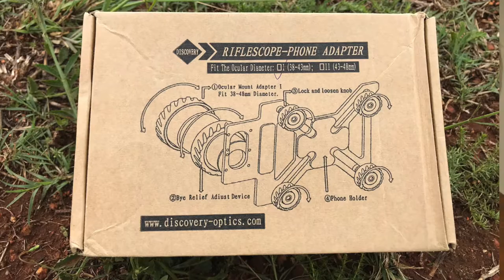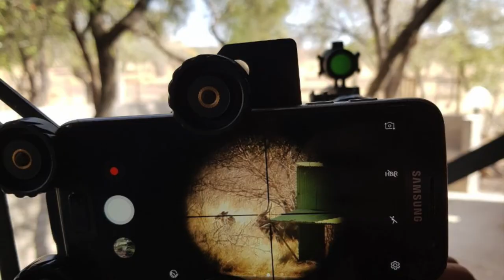Rifle Scope Phone Adapter Review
Watch this Rifle Scope Phone Adapter Review. Find out how you could use the phone adapter with your rifle scope and share your next target practice or hunting video with friends.